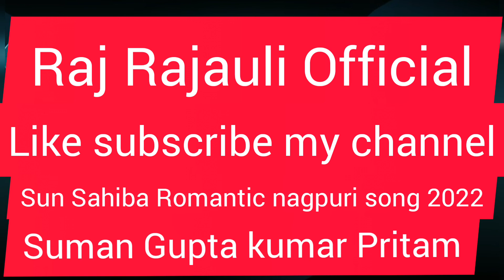Sun Sahiba Romantic song download Nagpuri Sadri Song Suman Gupta.....hitnagpuridjsong 2022